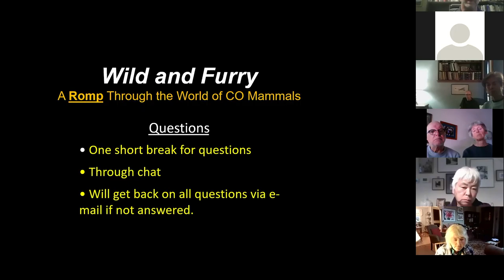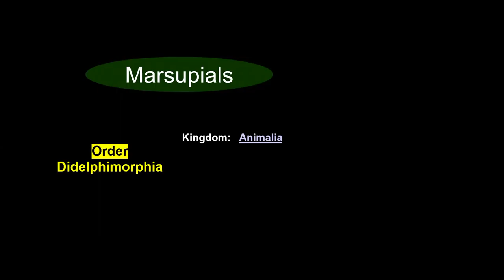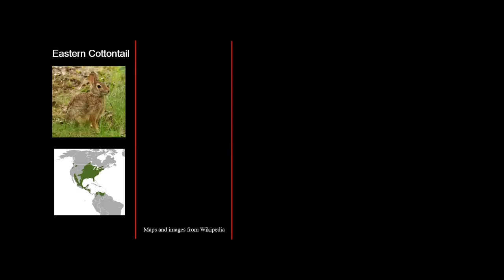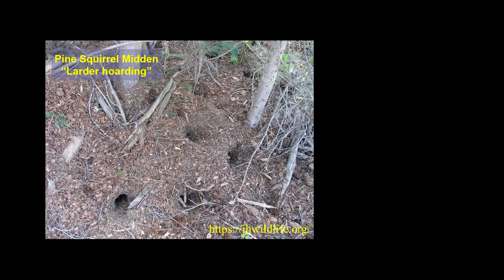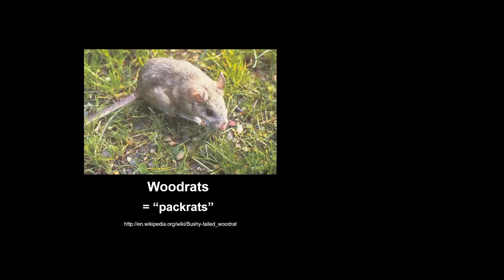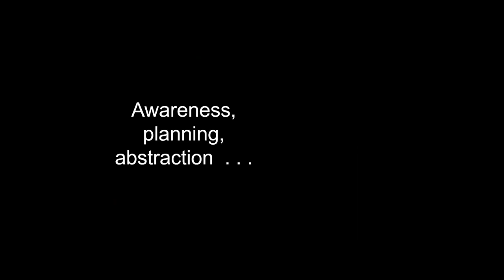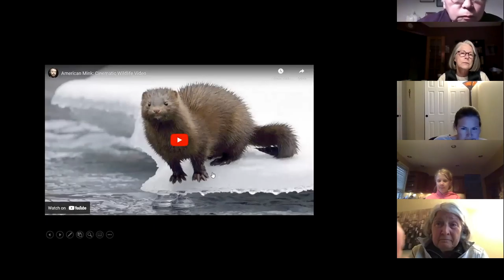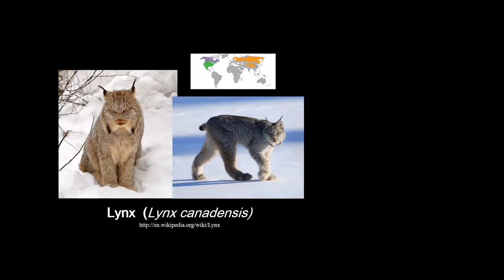Wild and Furry, Recorded Class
Wild and Furry - Mammals of Colorado class presented by Lafayette Recreation Open Space.